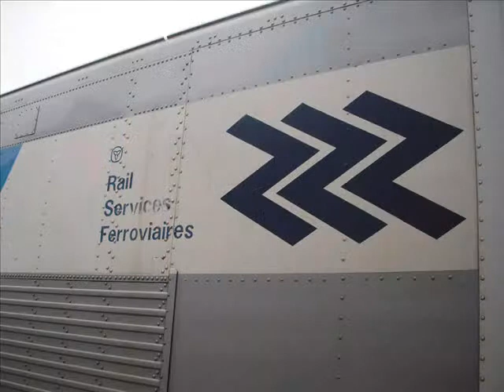Northlander at North Bay with 2202.wmv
ONR Nr. 698 at North Bay with GP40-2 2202 leading. Includes idling, startup, and detail shots of the coaches. This train also had the new APU 206 (ex BC Rail)

Song: Ennio Morricone - For A Few Dollars More